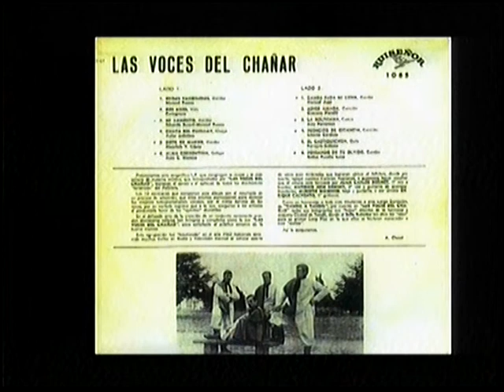A 50 años del primer disco de Las Voces del Chañar | La Ciudad